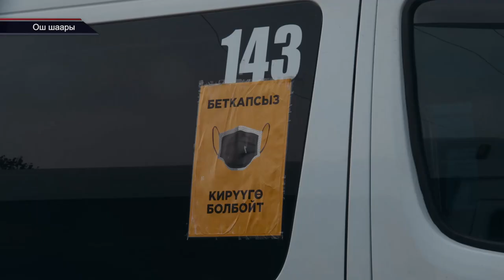ОШТО РЕЙД КҮЧӨТҮЛДҮ // БЕТ КАПСЫЗ ЧЫГА АЛБАЙСЫЗ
Абдумалик Базарбаев журналист  ТРК "ОшТВ"
Вирустун таркалышына коомдук транспорттун таасири күч. Автомобиль суу транспорт жана салмак тыш көзмөл агенттигинин Ош аймактык бөлүмү аймак аралык жана шаар ичиндеги каттамдарды тыкыр көзөмөлгө алууда.Санитардык норманы сактабаган айдоочулар жана ишканалар  эскертүүсүз айыпка жыгылган.Бүгүн дагы кезектеги рейд өтүп ооруга оолак мамиле жасаган жүргүнчүлөр унаадан түшүрүлдү.2-толкундун жеңил же оор өтүшү ар бир жарандын санитардык абалынан  көз каранды болуп турган мезгил.
Илдет башталгандан бери ар бир маршруттук каттамдарга атайын көрсөтмөлөр,бекитилген алгоритим  иштелип чыккан.Кайсыл айдоочу же жүргүнчүлөрдү ташыган ишкана талапты аткарбаса айып салынып жумуштан четтетилет.Илдеттин 2 –толкуну күчөгөндөн улам ар бир рейсстен келгенде кичи автобустар дезинфекцияланып, медициналык каражаттар толукталат.Облус жана калаанын транспорттук чийимин көзмөлгө алган агентттик вирусту жүргүнчүлөрдү ташыган унааларда жайылтпоого түздөн-түз жоопкер.Ага жараша кызматкерлер ар күнү маршуттук  акыркы аялдамаларды көзмөлдөйт.Өзгөчө райондорго каттаган айдоочулар ковиддин жоктугун тастыктаган ПЧР анализ талабы коюлган.
Каналга катталыңыздар!!!